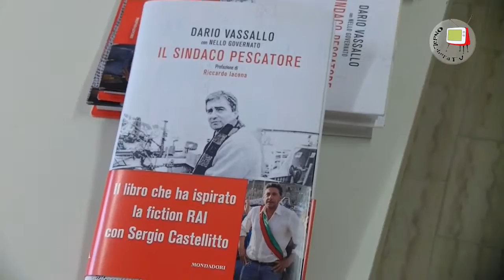Fano - Sala della Concordia - Intervista a Massimo Vasssallo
La tragica vicenda di Angelo Vassallo, il sindaco pescatore barbaramente ucciso il 5 settembre 2010 da chi evidentemente non condivideva il suo percorso fatto di buona politica e di legalità, è stata ricordata da Massimo Vassallo, uno dei fratelli di Angelo, il 16 marzo 2016, in due incontri molto partecipati.
Il primo, nella mattinata, insieme al Sindaco di Isola del Piano, Giuseppe Paolini, si è svolto davanti ai ragazzi dell'Istituto Alberghiero di Pesaro; mentre il secondo, organizzato dall'ANPI di Fano, si è svolto a Fano presso la Sala della Concordia.
Entrambi gli incontri hanno suscitato grande interesse da parte dei presenti che hanno dialogato a lungo con Massimo.
A breve pubblicheremo l'intero intervento di Massimo Vassallo all'Alberghiero di Pesaro.
Per eventuali approfondimenti segnaliamo la pagina facebook "Fondazione Angelo Vassallo Sindaco Pescatore" e il libro "Il Sindaco Pescatore" scritto da Dario Vassallo con Nello Governato, edito da Mondadori.

Seguiteci su ww.ondalibera.tv